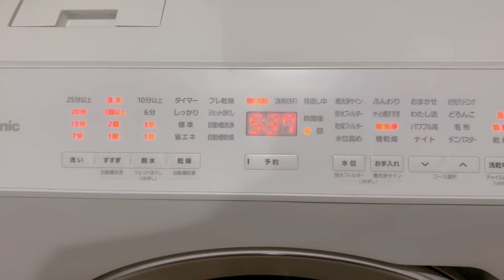【日式蛋包飯】這次終於成功了～沒有破掉！｜日本全職媽媽生活｜ 台日寶寶1Y5M 👦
平常都在IG跟twitter活動跟碎誶唸
歡迎來找我聊天哦！

🎵Track : 꽃길을 걸어서 -

 • [봄바람처럼 따뜻한 감성음악] 꽃길을 걸어서 | 벌써 봄이왔나봐🌼

🎵Track : Pink Ride -

 • [행복하고 밝은음악] Pink Ride | 기분 좋은 포근한 공기

🎵Track : Mochanova -

 • 따뜻한 모카로 만든 보사노바 한 잔☕

🎵Track : Midnight Jazz -

 • [브이로그에 찰떡] Midnight Jazz | 레트로감성 가득

🎵Track : Lovely Kids -